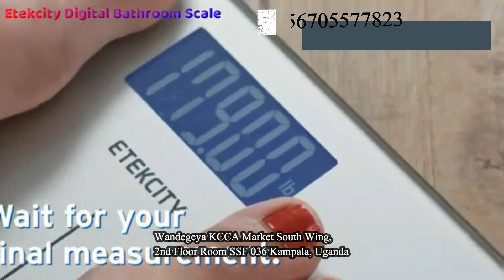Digital Bathroom Scales That Best Meets Your Needs in Uganda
We supply Digital Bathroom Scales That Best Meets Your Needs in Uganda. Our Digital Bathroom Personal helps you to get Detailed measurement of your body weight in pounds or kilograms so you stay right on track with your display unit of preference with increments down to 100 grams for more accurate measurement.